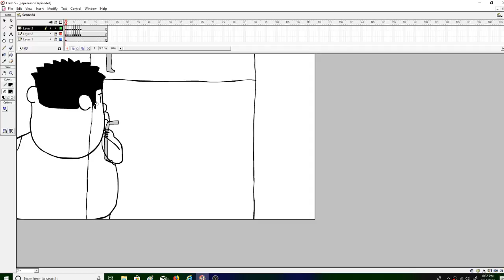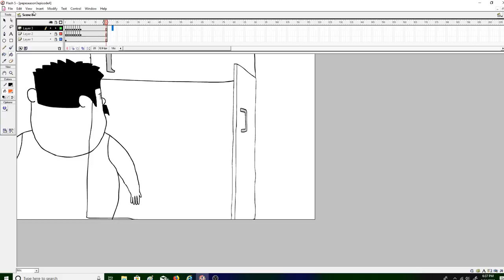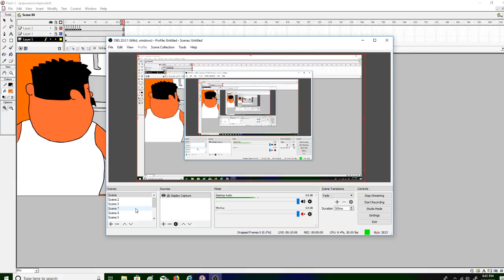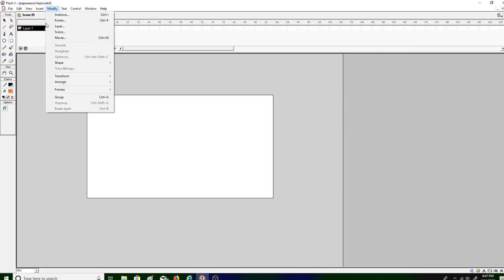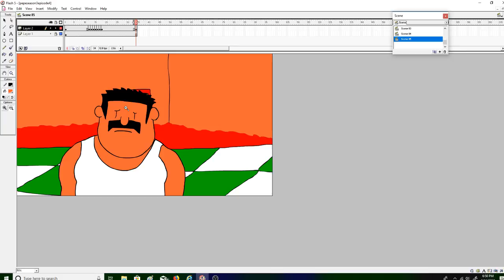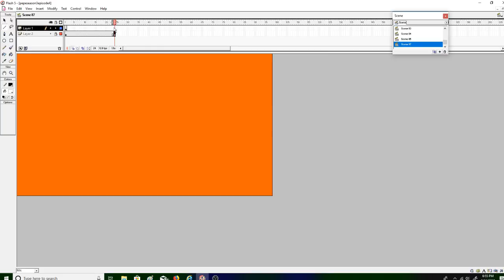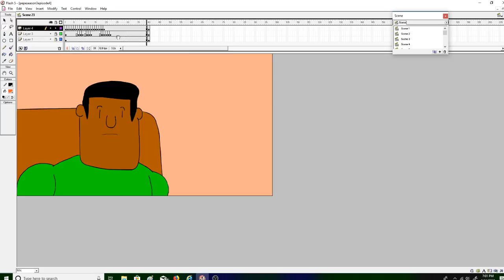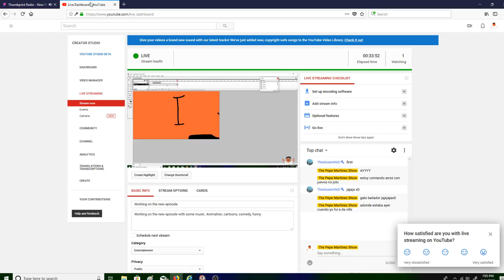Working on the new episode